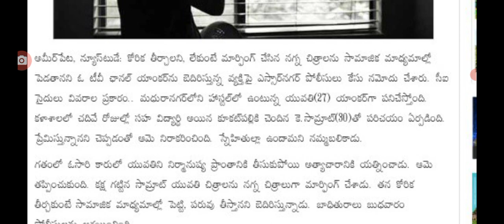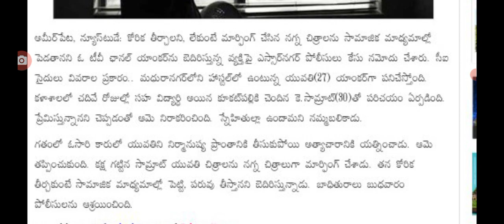స్టార్ యాంకర్ వీడియోలు బయటకు latest update on top TV actress latest update.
hello everyone today update is TV actress latest updates today .@malupdates